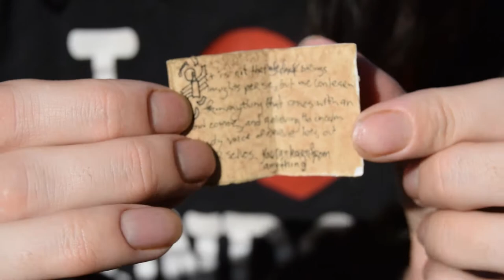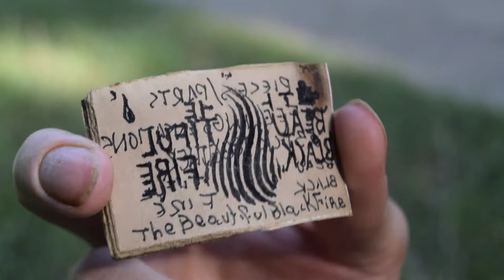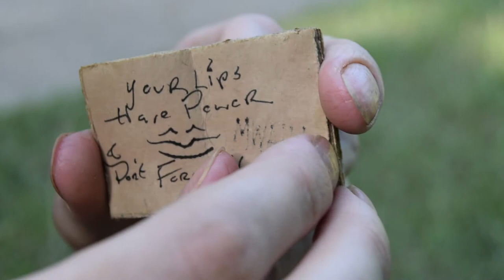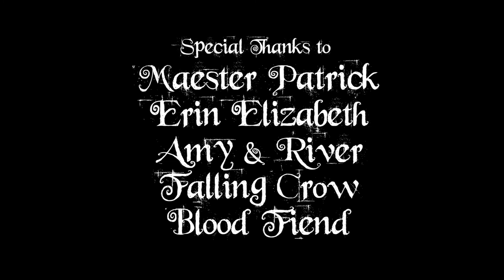The Book Of CONSTRAHHE SILLISTYANIGHE | Corvon H Lordhaze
I made this tiny little booklet around two years ago. I've made many small books in my lifetime. I've sold a few, traded a few and lost a number of them. I write whatever thoughts I may have at the time in them and even if they aren't the most amazing thoughts in the world I'll still glue them together so I get to enjoy the pleasures of just holding it and looking at it, flipping through the pages and maybe even being able to look at it years later and reconnect with who I was at that time.

What a wonderful thing they are. I'll be doing a video on how I make them soon and I will be selling the new ones I make on my Etsy store.

This book has already been sold long ago but I will have new ones to come. I gave up this craft back in 2014 after making them only to sell but have recently become reawakened to what it means to be an artist. My passion for making these little artifacts has returned most wonderfully.

This is only one of many more I have in my collection and I'll be sharing the rest of them in the coming days.